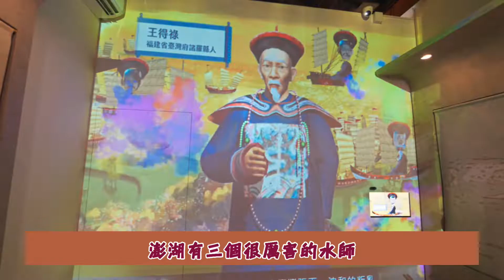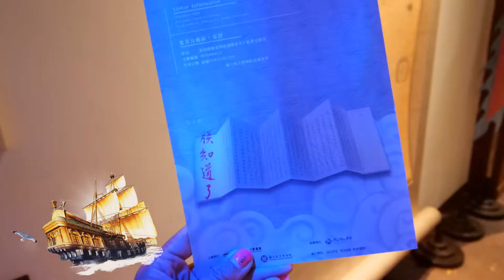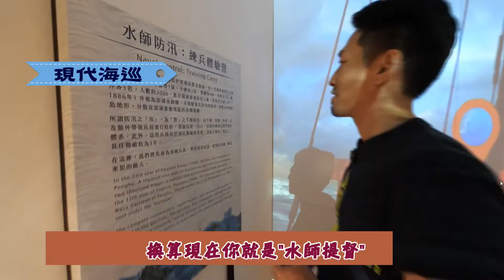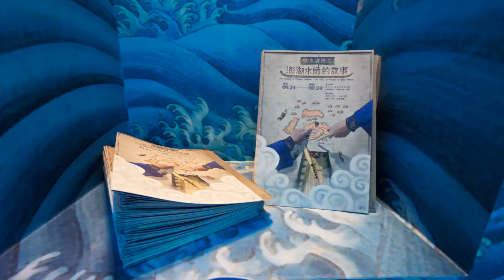2019溜小孩展覽 EP6 透過多媒體互動展 認識澎湖水師的故事 黑水溝傳奇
澎湖水師的故事  黑水溝傳奇

澎湖玩久了,不只是水上活動好玩,澎湖也是有非常多的的文化歷史

也會希望帶葡萄跟橘子了解一下!

只是要讓葡萄跟橘子了解歷史,這歷史也不能太無聊!

媽宮古城旁邊的澎湖警察文物局9/24從新開幕

推出「黑水溝傳奇－澎湖水師的故事」特展

這次現代海巡鐵人爸爸,也透過多媒體互動展。

讓葡萄跟橘子認識古時後的水師,也透過二樓的影片了解古時候的船

葡萄跟橘子也可以化身水師,一起體驗當初清末鴉片戰爭澎湖的海防

展覽時間
 日期：2019年9月24日至2020年9月24日
 地點：馬公水上警察官吏派出所   澎湖縣馬公市臨海路40號
 時間：9:00am-5:00pm   每週二公休，免費參觀

我經營的澎湖親子民宿
澎湖船家寶民宿

「飛炫葡萄媽 fashionmom.tw」開始用LINE@了！
透過下方連結將飛炫葡萄媽🍇加入好友唷！